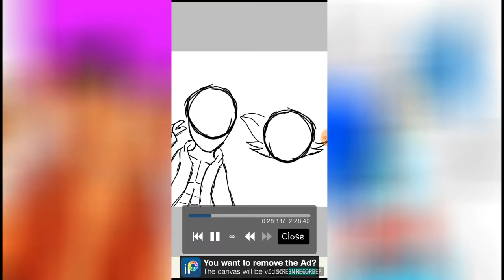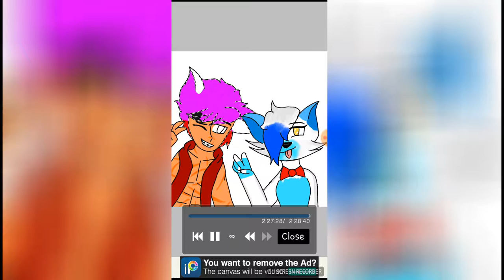Fox boy and meme the wolf